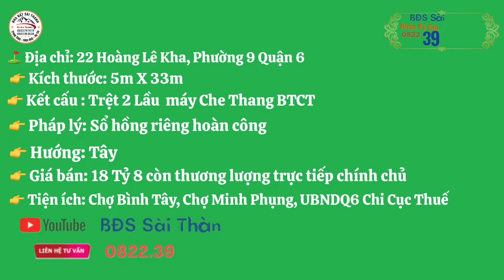Siêu Phẩm Xanh Quận 6 Mặt tiền 5X33 Trệt 2 lầu sân thượng máy đúc BTCT toàn đô cao cấp #0822393939